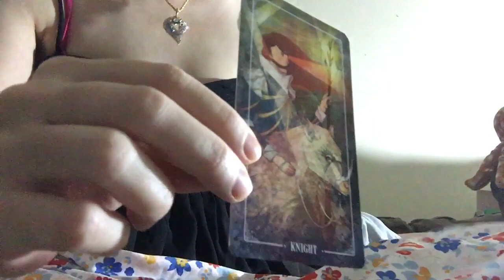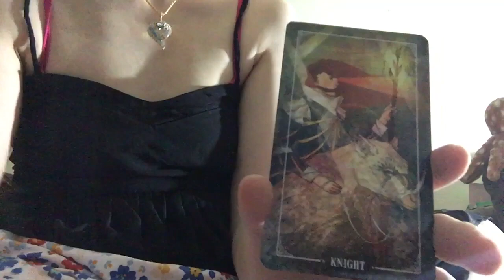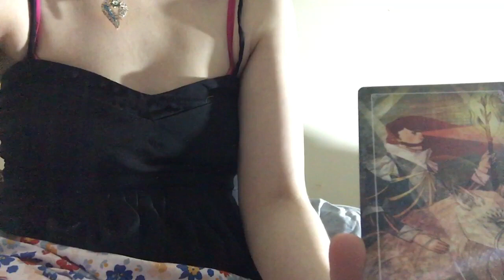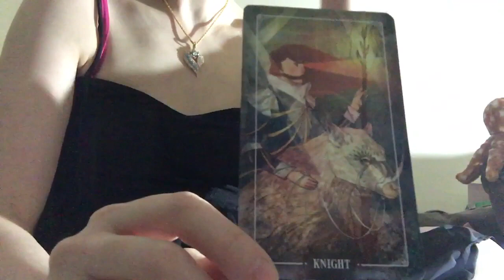Gemini “Balance” Daily Tarot Reading Consult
Card deck used: Ostara Tarot by Molly Applejohn, Krista Gibbard, Eden Cooke, and Julia Iredale published under Red Feather by Schiffer Publishing, LTD

Music in the video can be found here:
LIVE: श्री विष्णु जी की आराधना | श्रीमन नारायण नारायण हरी हरी | Powerful Vishnu Mantra
I do not claim rights to their music

This is a general one card reading. This may or may not resonate with you, if not there will be others. Look at the positions in your birth chart to see what is most prominent.